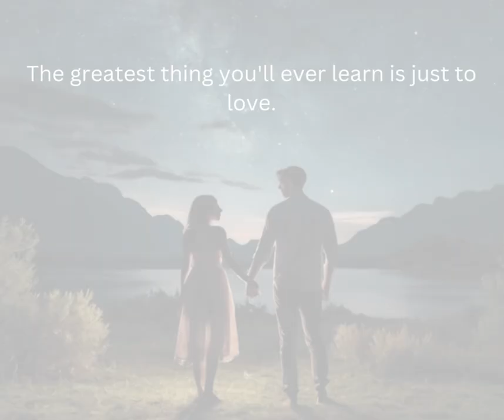Being loved in return